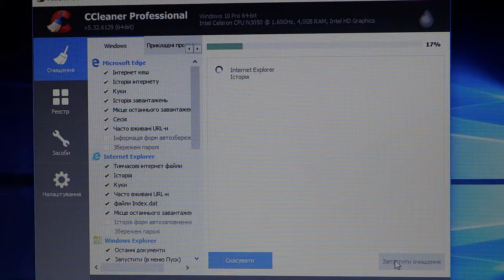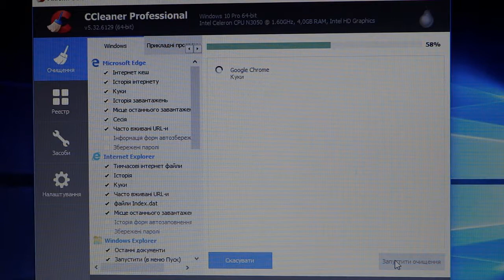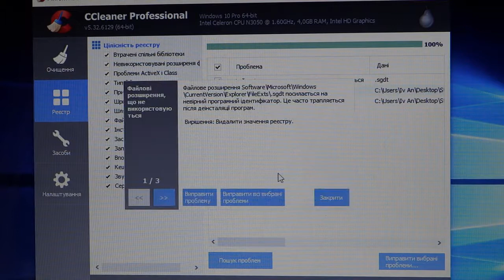ОЧИЩЕНИЙ КОМП'ЮТЕР ПРАЦЮЄ ЧІТКІШЕ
Комп'ютер приносить Вам радість і насолоду тоді, коли працює швидко і чітко. А для цього потрібно постійно видаляти з нього все зайве. Ось тут на допомогу прийдуть високоефективні програмки-очищувачі.  Протягом кількох років довелося перебрати, апробувати не одну з них. Найкращі з них і хочу представити на своєму каналі.